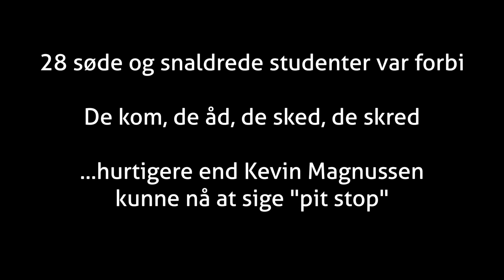Dagmar og studentervognen